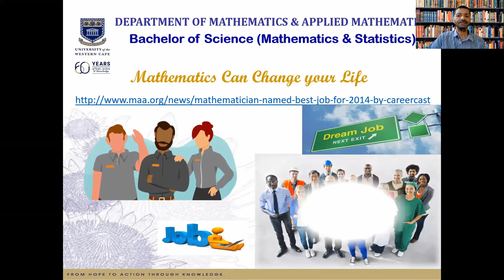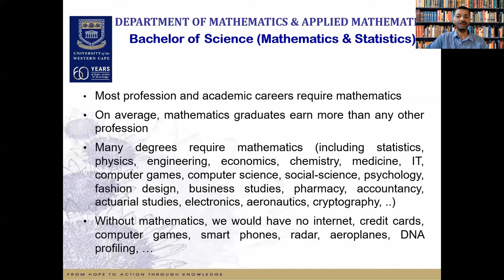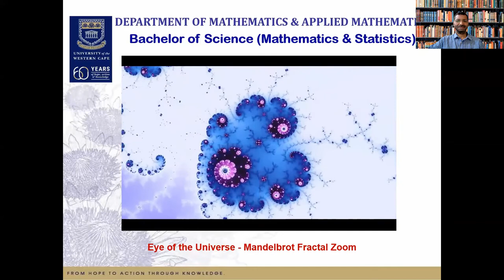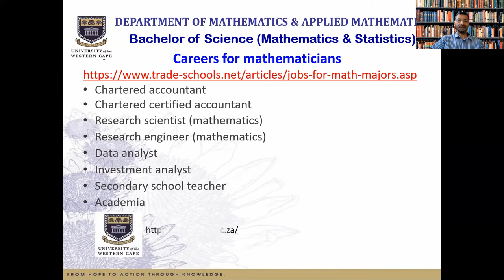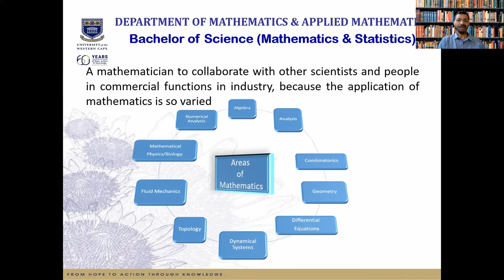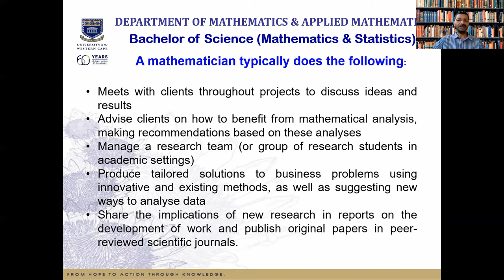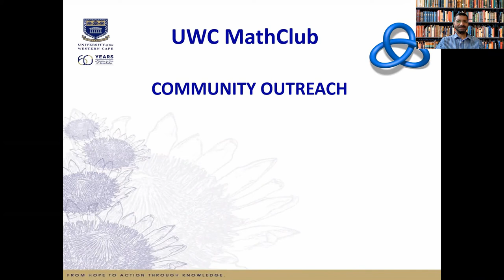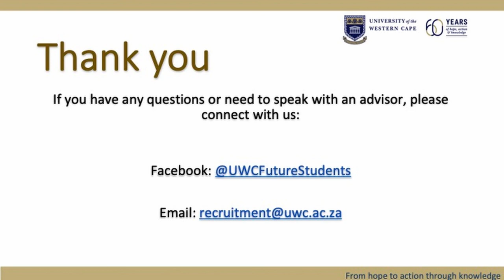Dr Deon Solomons Mathematics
Mathematics & Statiscal Sciences